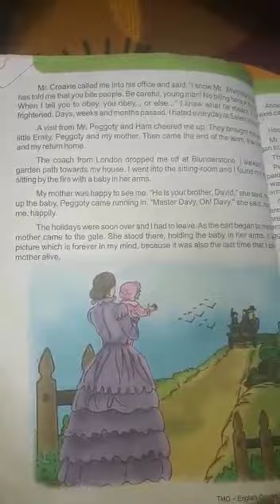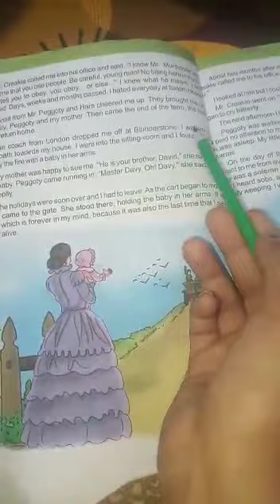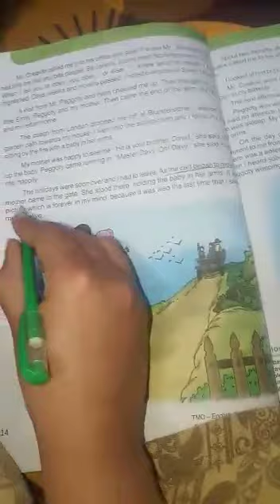CLASS 8TH ENGLISH CH 2 PART 6